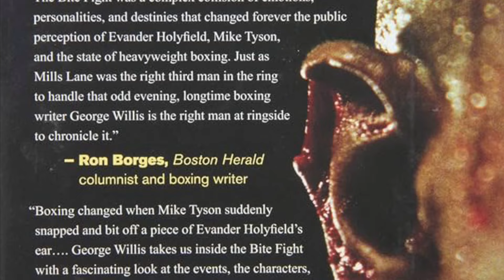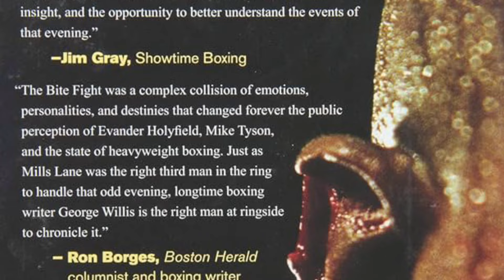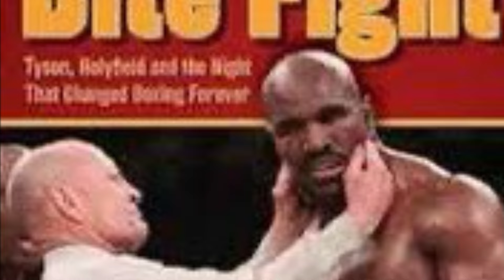Evander Holyfield defeats Mike Tyson/This Day In Boxing History/June28,1997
Coach Nathan of nschamp7powerboxingseries at nschamp7.com with a look back at the Historical World Heavyweight Boxing Championship match between Champ Evander “The Real Deal” Holyfield and the challenger “Iron” Mike Tyson.